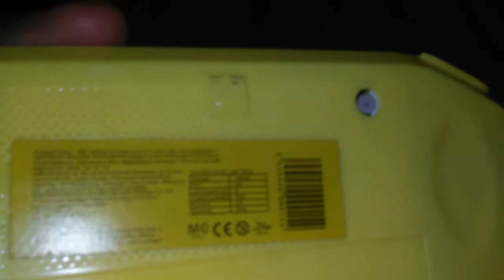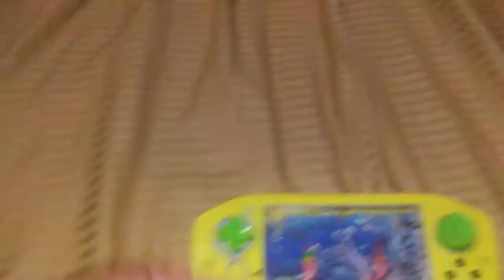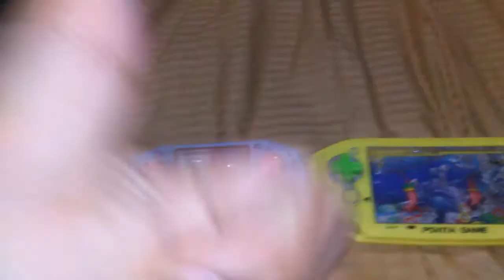Water Games Console Small VS Big